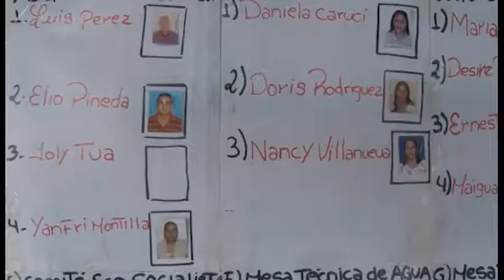IC-Elecciones C.C-Nuevo Renacer 15/09/2019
El dia 15 de agosto del 2019 en la Urb.carucieña Bqto Edo-Lara el C.C- Nuevo Renacer se realizo un proceso electoral para los nuevos voceros, a pesar de todas la adversidades problemas sabotajes, etc. Demostrando un nuevo Renacer para todos eso compañeros que se animen a activar su comunidad demostrando que si se puede.